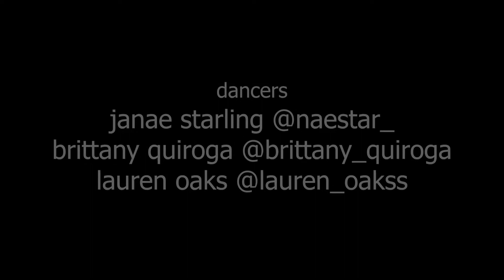"overcome." by Naestar (Janae Starling) Part 2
I am a freelance cinematographer & editor based in Orlando, FL. Some recent clients include: Disney, ESPN, TwitchTV, Thrillist. My goal is to grow my network of clients and industry colleagues. I enjoy working for myself and want to continue to be able to do this full time. I want to grow my YouTube audience and expand my video portfolio. I try to experience as much as I can by working on different productions and soaking in all the knowledge possible to obtain. I am a gear geek and enjoy buying new equipment to test out and use to make magic.